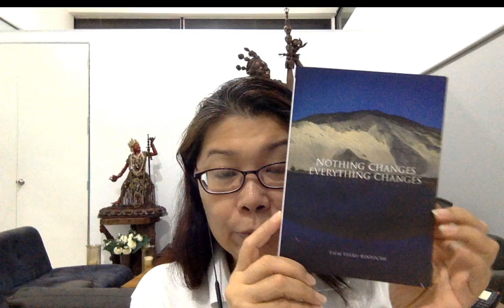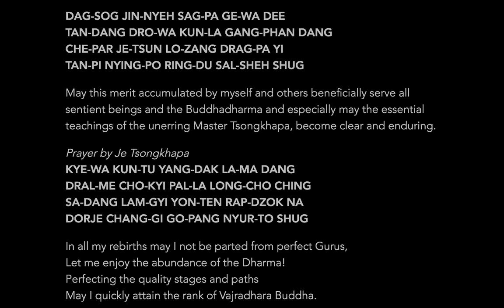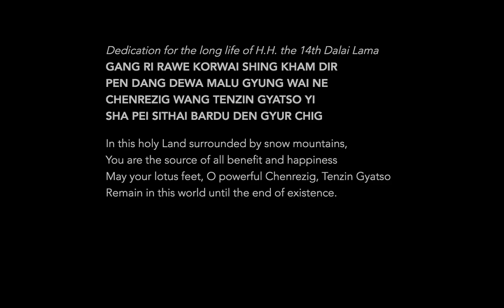Nothing Changes Everything Changes: Nothing Changes (25th March 2020)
In this Facebook Live video, I shared on "Nothing Changes Everything Changes: Nothing Changes"